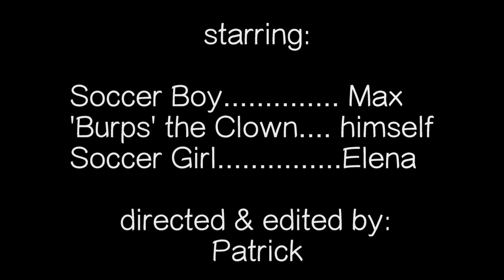The Referee! Burps the Clown, S02:EP02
3Days2Go presents “The Referee!” starring Max and Burps the Clown!  Synopsis: A young soccer player's game is interrupted by a creepy clown.
Episode Highlights:
0:00 — THE GAME
0:16 — THE REF RUN
0:23 — THE 3 FOULS
0:43 — THE DUH DUH DUHHS
0:59 — THE WHOLLOP
1:16 — THE COLLISION
Best viewed in 1080p HD Quality mode.